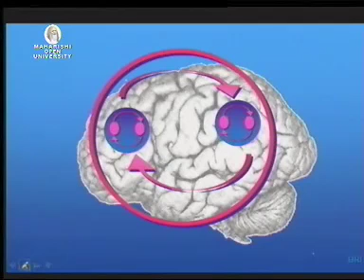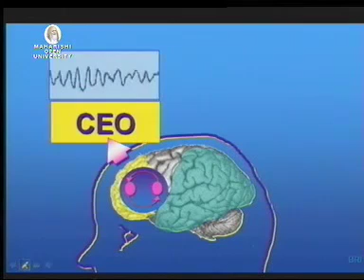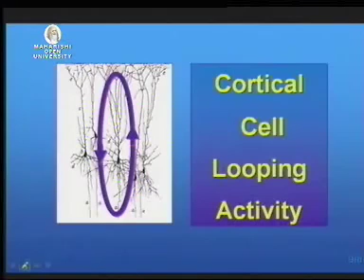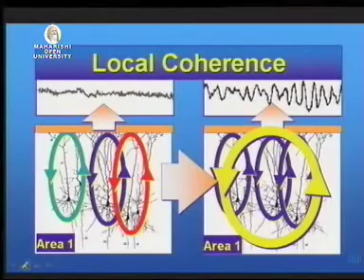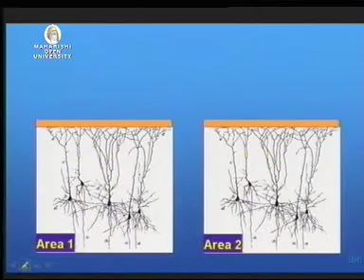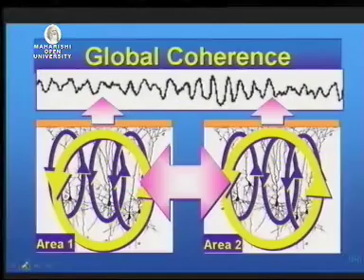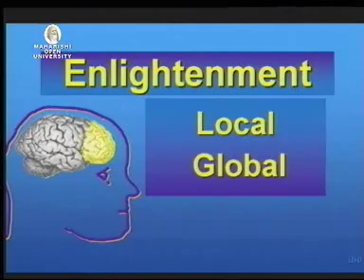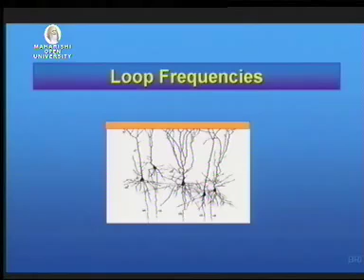Vedic sound tech part 2